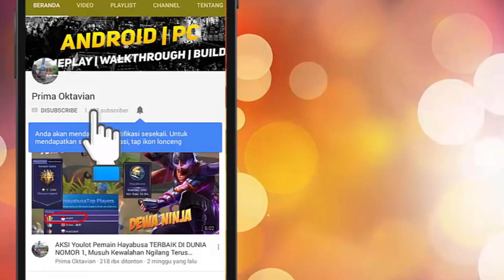Pertandingan Super Menakjubkan RRQ Sena vs ONIC SANZ Lihatlah dmn ONIC Jatuh Bangun Lawan RRQ Sena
ONIC Sanz TERDIAM !! Lihat Saat Pemain EVOS SG Sukses Bermanuver & Mencuri LORD Selamatkan Timnya MOBILE LEGENDS UPDATE PRO GAMEPLAY BEST BUILD SQUAD INDONESIA 2020

3rd MPL Season 1
1st MPL Season 2
2st MPL Season 4
2nd M1
1st MPL Season 5
1st MPL Invitational 4 Nation Cup

ONIC ESPORT
Kami adalah Tim Manajemen E-Sports Profesional. Didirikan pada tahun 2018, kami bertujuan untuk menjadi organisasi e-sports terbaik untuk mewakili Asia Tenggara. Kami mengelola bakat dan membuat mereka bersinar. ONIC dibangun dengan keyakinan di mana kita melihat masa depan hiburan adalah e-sports. Dunia e-sports di Indonesia baru pada tahap awal, dan ONIC ada di sini untuk meningkatkan permainan.

1ST MSC 2019 PHILIPPINES
1ST MLBB ALL STAR 2019 (UDIL DAN DRIAN TEAM)
5TH MPL ID REGULAR SEASON S4 STANDINGS
4TH MPL ID SEASON 4 PLAYOFF
5TH MPL ID REGULAR SEASON S5 STANDINGS
3RD MPL ID SEASON 5 PLAYOFF

Credit